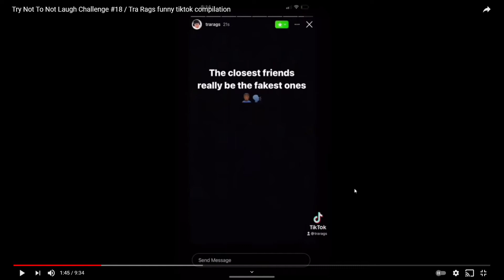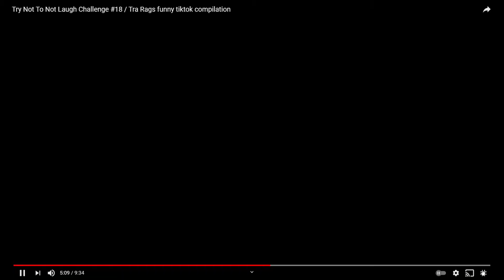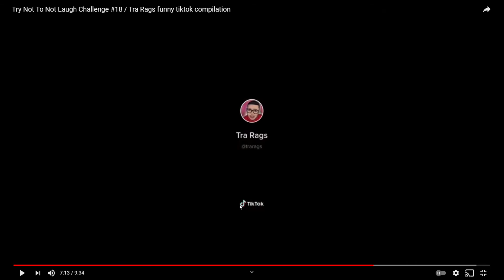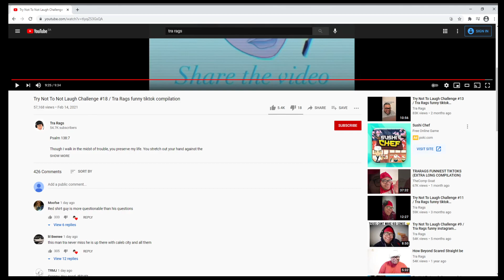Reacting to TraRags compilation #18